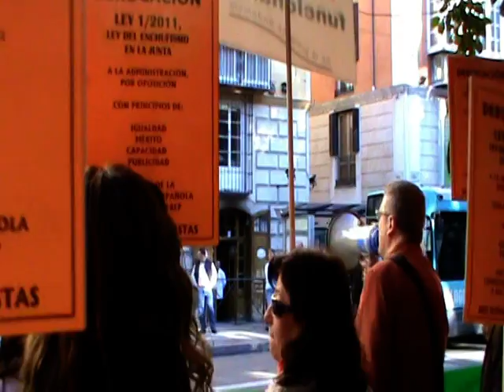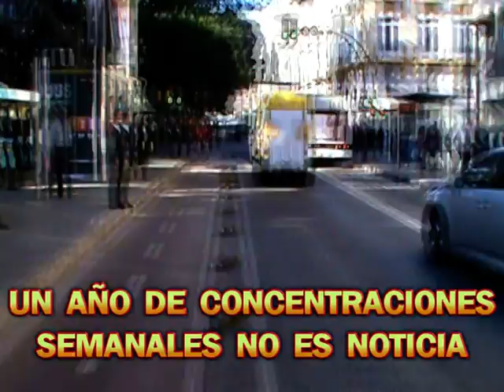Concentración Delegación del Gobierno. MÁLAGA. 29 de Noviembre. NO a la Ley 1/2011.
CRÓNICA

Hoy 29 de Noviembre, a la hora de la concentración, ya teníamos noticias sobre el recurso del CSIF por el que se suspendía el protocolo de integración del personal externo en la Agencia de Dependencia, pero es que poco después de la concentración, nos llegaba la noticia de una nueva suspensión; se suspendía el protocolo de integración de la Agencia de Obra Pública, bajo los mismos criterios que las Agencias de Cultura y Empleo.

Aunque este respaldo de los juzgados nos parece bien, como ya suponíamos, el cortijo no hace caso, y ese personal sigue en el SAE y en Cultura, y seguramente, lo harán en Dependencia y Obra Pública (Giasa). Como si nada pasara.

Esta guerra sabíamos que tiene varios episodios, y sólo estamos en otra fase. Cada cosa tiene su tiempo, y el incumplimiento de las sentencias no nos quepa duda que tendrá la consiguiente respuesta.

A ellos, con su arrogancia y prepotencia habitual, parece resultarles normal esta lluvia de sentencias desfavorables contundentes y sólidas, y ante la prensa, intentan poner la mejor cara posible ante el evidente varapalo judicial que, sin duda, no esperaban.

Pero el colmo del cinismo lo pone Mar Moreno en rueda de prensa, acusando al PP de denominar "enchufados" a los empleados públicos. No señora Moreno, no los empleados públicos no somos enchufados, son los trabajadores de las empresas públicas, de la administración paralela que han montado ustedes, los que están adquiriendo la categoría de "enchufados" mediante la aplicación de la Ley 1/2011. Son enchufados por la simple y llana razón de que están accediendo a puestos de la administración andaluza sin cumplir los requisitos de igualdad, mérito, capacidad y publicidad.

Montaron ustedes una administración paralela, que la justicia ha hecho tambalear después de un rosario de sentencias, y como ya la situación era insostenible, pensaron que lo mejor era meter con calzador la paralela dentro de la administración general de la Junta, y así en un tiempo nadie distinguiría churras de merinas.

Mire usted, señora Mar Moreno, el PP no es el que dice que esos contratados de las empresas públicas son unos enchufados, lo decimos nosotros, los empleados públicos REALES. Si no son enchufados. ¿Porqué no saca esas plazas a ofertas públicas y libres de empleo a las que se pueden presentar ellos, y además, miles de andaluces que preparan oposiciones con la esperanza de hacerse con un puesto en la administración en condiciones de igualdad?.

Con un 30% de paro en Andalucía, y pasado el pelotazo del ladrillo, muchos andaluces han vuelto sus ojos hacia la administración, y muchos aprovechan el tiempo que tienen mientras están parados para prepararse unas oposiciones, pero no tienen opciones, porque otros, de los que no sabemos como han accedido a sus puestos de trabajo (aunque lo suponemos), van a copar las plazas en la Administración Autonómica, engordándola de tal manera que no habrá una Oferta de Empleo Público al menos en una generación. ¿Es justo esto?

De manera que, ¿ENCHUFADOS? Si señora Mar Moreno, deletree conmigo,
¡EN-CHU-FA-DOS!

No se si conseguiremos ganar esta lucha en la calle, o si la ganaremos en los juzgados. Lo más probable, es que la gane el pueblo andaluz, en el mes de marzo que viene, en las elecciones autonómicas, donde no sólo se tumbará la Ley 1/2011, sino todo el entramado de intereses creados alrededor del cortijo, entramado que ha convertido esta autonomía en un régimen autoritario y dictatorial, quizás no de partido único, pero si de partido hegemónico con apariencia de democracia, donde los tentáculos del partido socialista se han ido extendiendo por la sociedad como si de la metástasis de un cáncer maligno se tratara.

Debemos sentirnos orgullosos de formar parte de la quimioterapia necesaria para extirpar este cáncer de la sociedad Andaluza.

Se me olvidaba comentar, al final del vídeo, casi cuando nos íbamos, aparece un cámara de CANAL SUR, "la nuestra", con una reportera. Pone el trípode en la acera de enfrente de la concentración, pero la cámara queda en el suelo. Hace una llamada. Pensamos que igual después de un año, nos iban a grabar en una de nuestras ya tradicionales concentraciones. Todos los malagueños que frecuentan la Alameda Principal, las conocen. Pues no, nos equivocamos, la llamada era para avisar al coche que tenía que recogerles. Meten la cámara y el trípode en el maletero, y se van. NO EXISTIMOS.

Afortunadamente, tenemos Metropolitan Andalucía, que esa, esa si que de verdad, puede llegar a ser la nuestra, porque en esa sí salimos, y nos cuenta lo que "la otra" oculta.

Continuará...